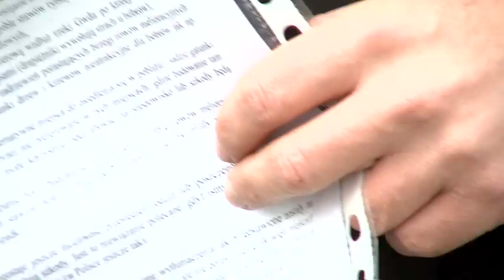Piła: protest w obronie bobrów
Protest w obronie bobrów w Pile